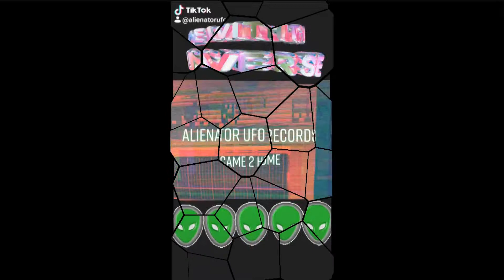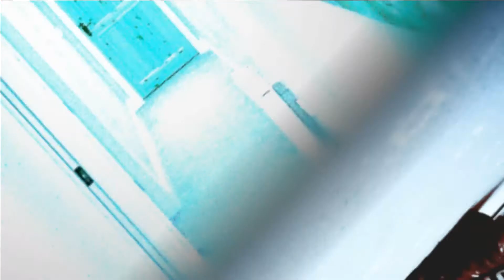Work hard Play hard - Kay VS Alienator UFO Records